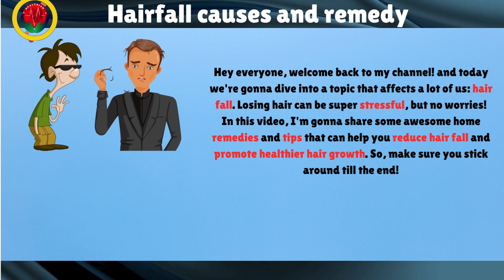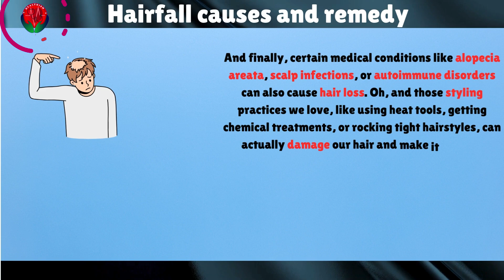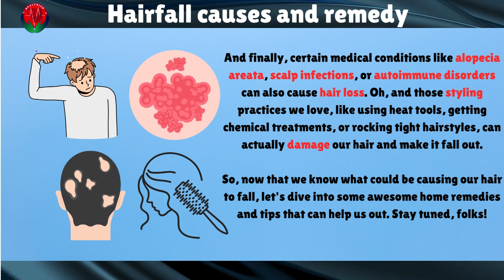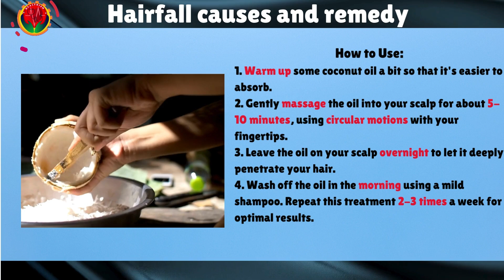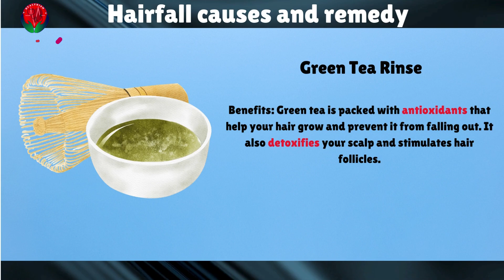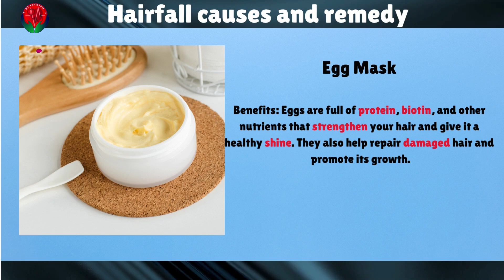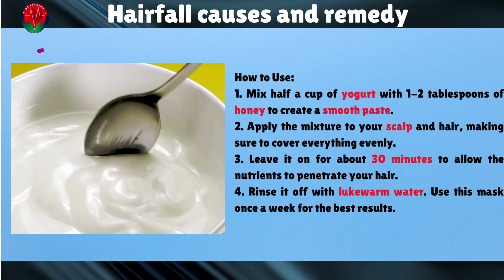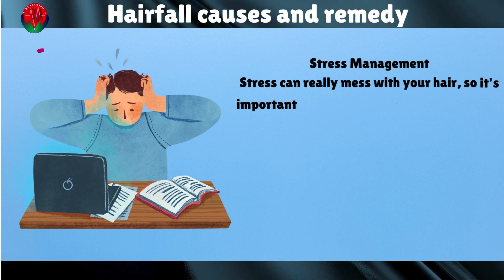Hair fall causes and home remedy.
Description..
Hair fall is a common issue that both guys and gals go through, and it can really mess with our self-esteem. Now, it's totally normal to lose about 50 to 100 strands of hair a day as part of the natural hair growth cycle. But when we start shedding more than that, it might be a sign that something's up. This video is all about giving you the lowdown on hair fall, what causes it, and some kickass home remedies.
comment on their experiences
Goals of The Channel
Greetings and Welcome: The Goal of this channel, dedicated to empowering and inspiring your journey towards holistic well-being. Here, we aim to inform and educate you about the health benefits of nutraceuticals, dietary supplements, phytochemicals, and herbal supplements. Consider this your gateway to a world of knowledge, wisdom, health, and wellness, enabling you to live a healthier, happier, and more fulfilled life.